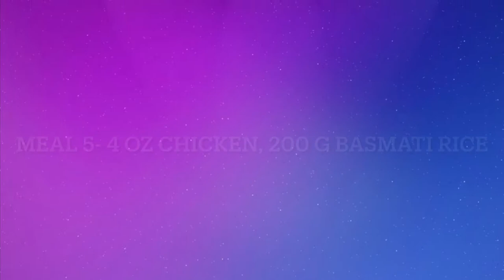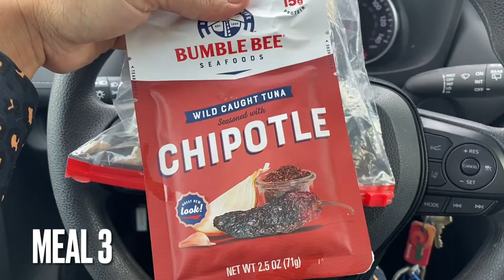Sara Willis: Go Big or Go Bikini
The first few months of my transition from figure to bikini!